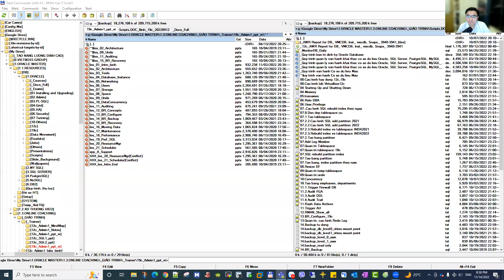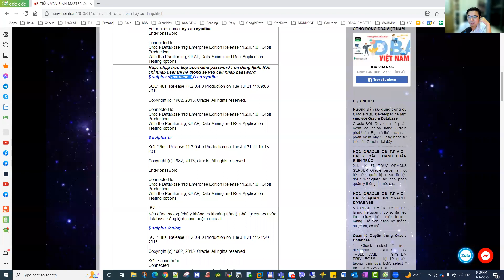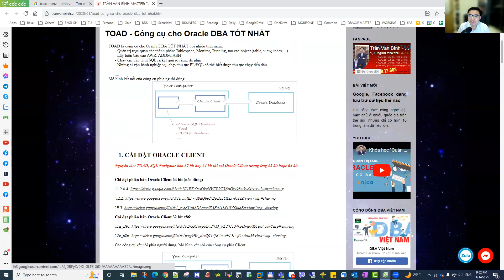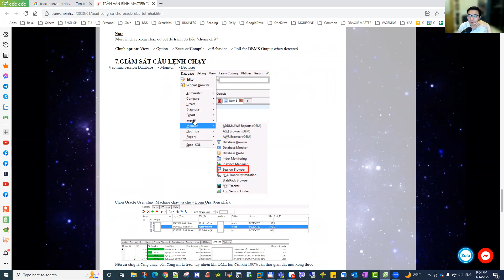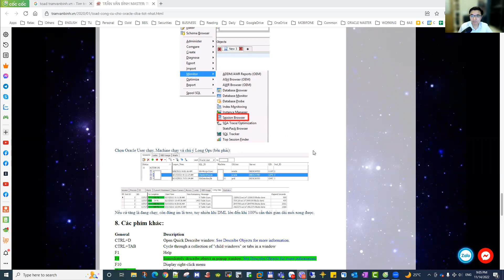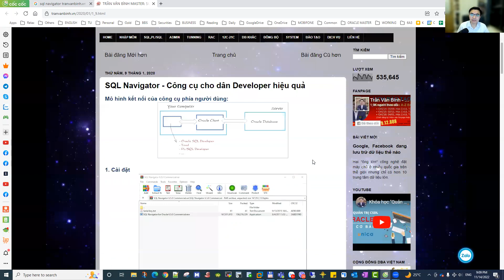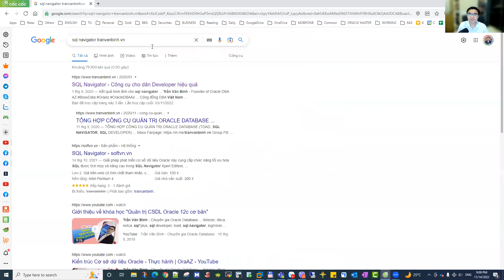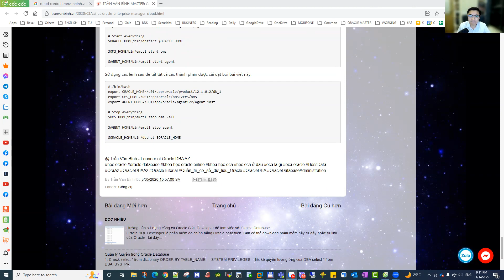03.Hướng dẫn cài đặt, sử dụng các công cụ quản trị Oracle Database | Trần Văn Bình DBA Master